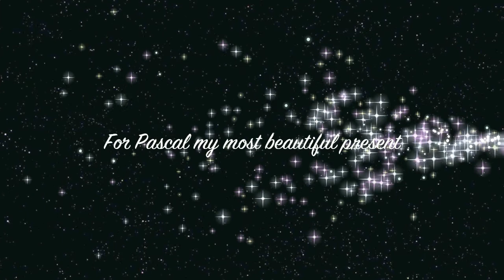Dame Shirley Bassey - Who Could Love Me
Dame Shirley Bassey